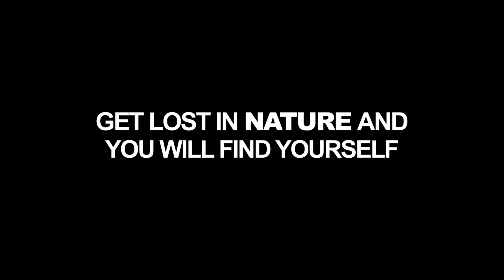Yoga practice in Montanema handmade Village by Fotini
Fotini Bitrou is practicing yoga in the mountains of Greece
Montanema handmade village
yoga retreat 16-18 Nov. 2019
Lake Plastyras - Agrafa